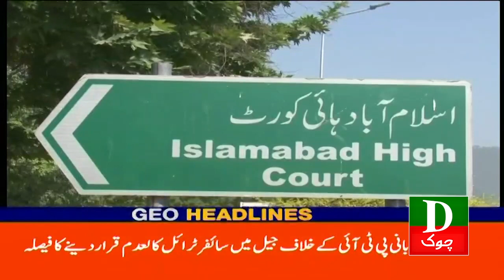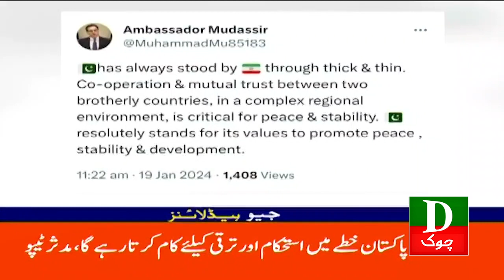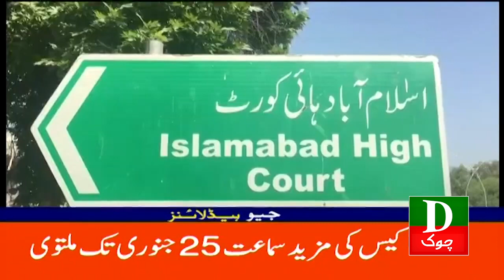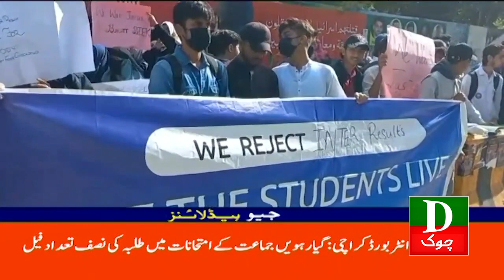Headlines 1 PM Cipher Case Supreme Court Me Challenge 19 Jan 2024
Imran Khan
Nawaz Sharif
Maryam Nawaz
Shahbaz Sharif
Hamza Shahbaz
Shah Mehmood Qureshi
Asad Umar
Bilawal Bhutto
Asif Ali Zardari
Election 2024
Election Commission
Naz Baloch
Murad Saeed
Ali Muhammad Khan
Election Commission
Barrister Gohar Khan's
CJ Isa
Supreme Court of Pakistan
Sheikh Rasheed
Asifa Bhutto
Ghareda Farooqi
Farooq Sattar
Mustafa Kamal
Latif Khosa